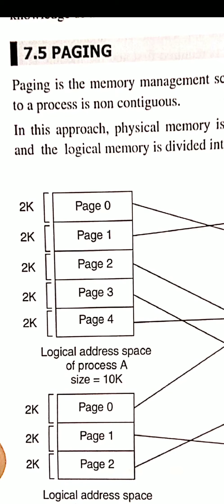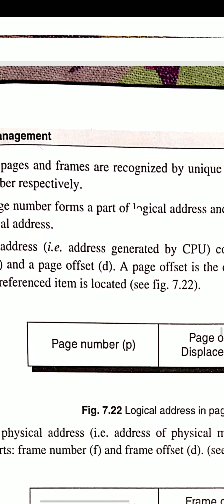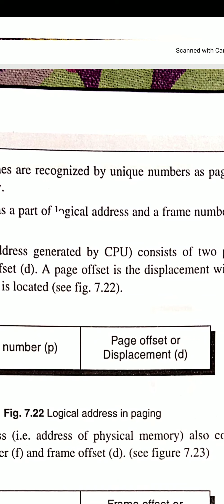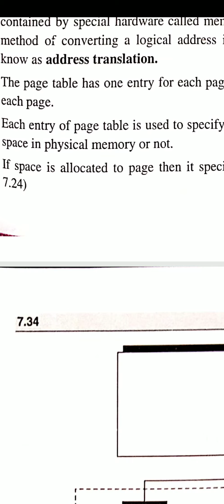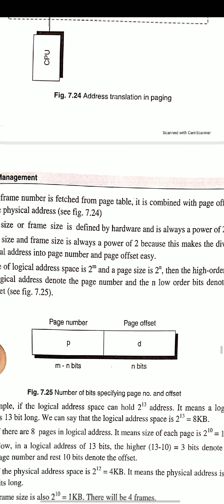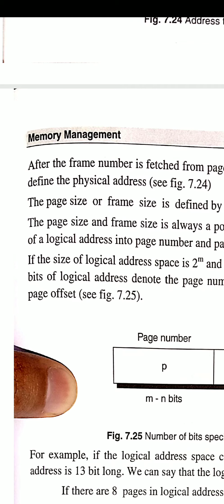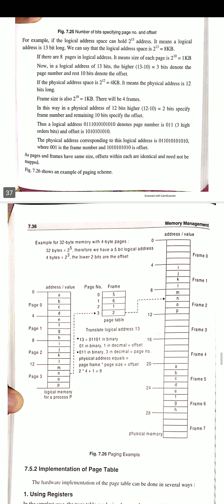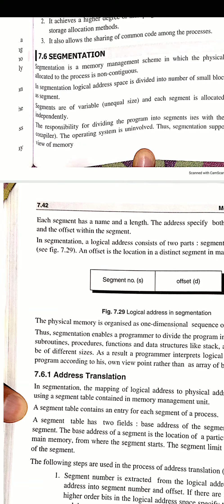operating system topic paging! Memory Management Paging